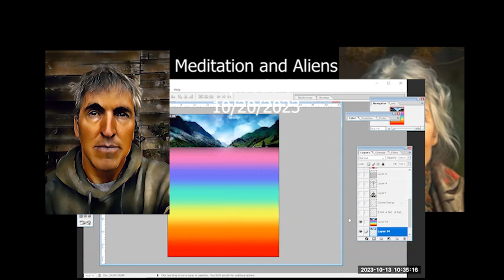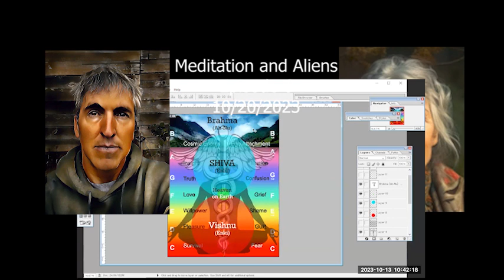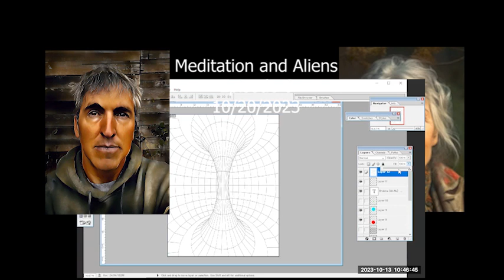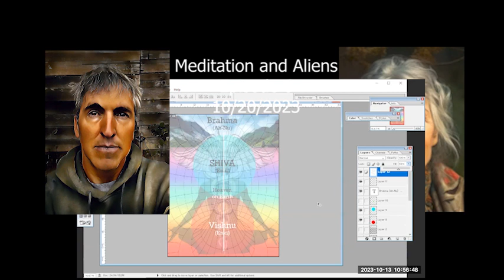Meditation and Aliens Ep6 - Majestic 12, Bill Cooper, Gnapp, Corbell, Forestall, congress in a SCIF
Matt Ready and Doro Kiley catch up on the latest news in the alien disclosure world.  Doro leads a guided meditation at the conclusion.

Dive into the enigmatic realms of cosmic mysteries and inner consciousness with our latest podcast episode! Join us as we navigate the captivating convergence of meditation and extraterrestrial phenomena. This episode is a profound exploration of the 'Majestic 12' and the tantalizing possibility of secret government knowledge of alien encounters. We unravel the theories surrounding ancient reptilian species and their alleged coexistence with humanity, alongside discussions of powerful otherworldly visitors.

Our engaging dialogue takes you on a journey through the potential for human-alien interaction and the anticipation of governmental disclosure. We delve into the power of consciousness and the practice of meditation as tools for connecting with the enigmatic universe around us. The conversation goes beyond the physical, encouraging listeners to expand their awareness to uncover the deeper truths of our existence and the cosmos.

As we question humanity's place within the grand tapestry of life, we consider the prospects of diplomatic relations with extraterrestrial beings and the future of human enlightenment. This episode is an invitation to contemplate the unknown, to imagine the future of human-alien relations, and to awaken to the profound implications such discoveries hold for our species.

Tune in to this thought-provoking episode that blends the wonder of space with the depth of human consciousness, opening your mind to the limitless possibilities that await.